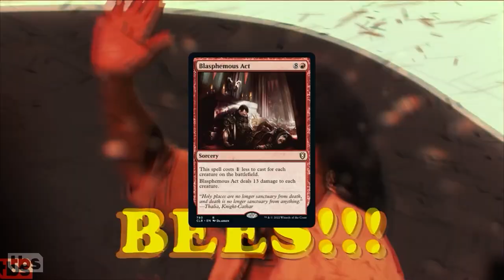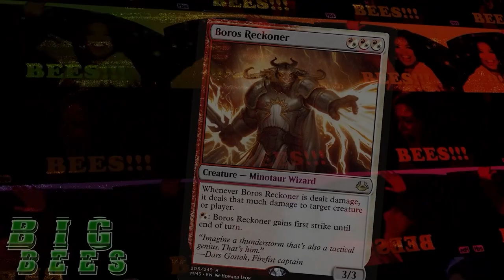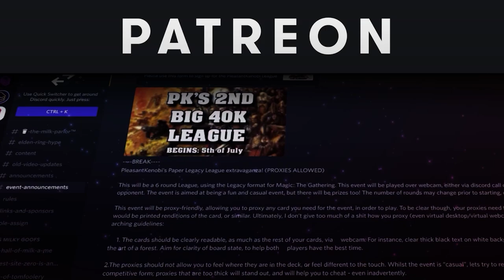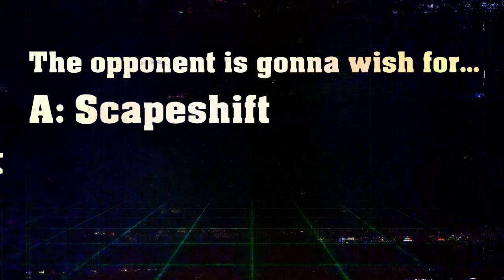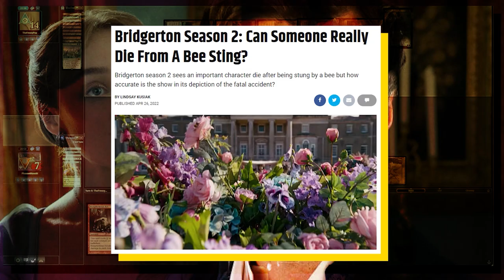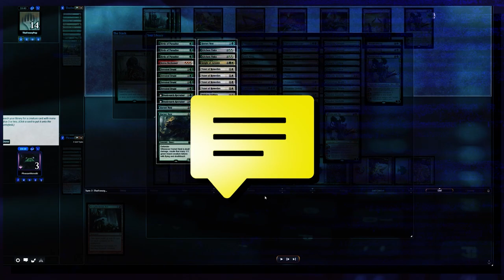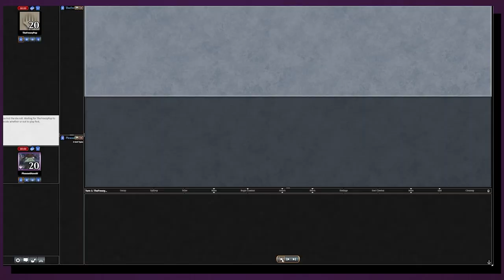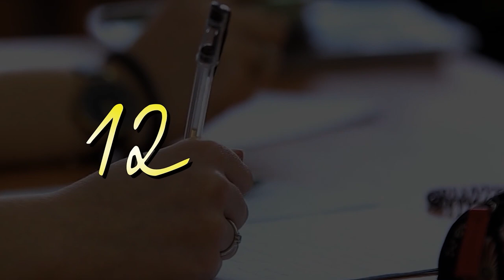Modern Big Bee Combo - Now With More Combos! MTG Gameplay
Are you ready to weaponize a mass of Bees? Then you are in the right place.

Edited by Calvin Trager (ttrgr).